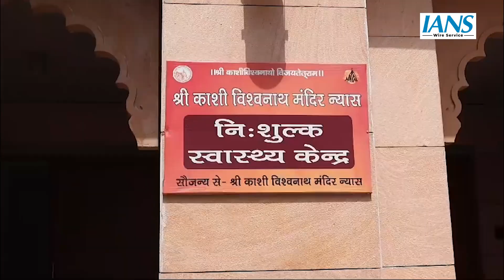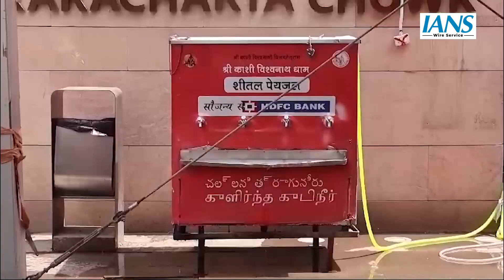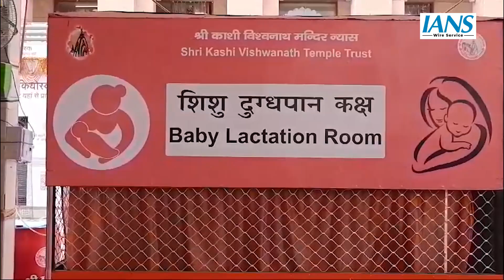Varanasi पहुंच रहे लाखों दर्शनार्थियों को गर्मी से बचाने के लिए किए गए पुख्ता इंतजाम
बाबा विश्वनाथ की नगरी वाराणसी इस समय देश के उन स्थानों में शामिल है जहां सबसे ज्यादा पर्यटक एवं श्रद्धालु पहुंच रहे हैं। यहां पर प्रतिदन डेढ़ लाख से दो लाख दर्शनार्थी आते हैं जो सप्ताह के अंत में ढाई से तीन लाख हो जाते हैं। विशेष पर्व तिथियों जैसे शिवरात्री और  नववर्ष पर 11 से 12 लाख लोग एक दिन में दर्शन करने आते हैं। दर्शनार्थियों का धूप से बचाव करने के लिए जर्मन हैंगर लगाए गए हैं। मिष्ट फैन लगाए गए हैं जो फव्वारे के साथ हवा दे रहे हैं। जगह जगह पानी की व्यवस्था की गई है। वाटर कूलर लगाए गए हैं। फर्श गर्म होने के कारण मैट बिछाई गई है जिस पर हर घंटे पानी का छिड़काव करके उसे गीला किया जा रहा है। ये तमाम जानकारी वाराणसी के एसडीएम शंभू शरण ने दी।